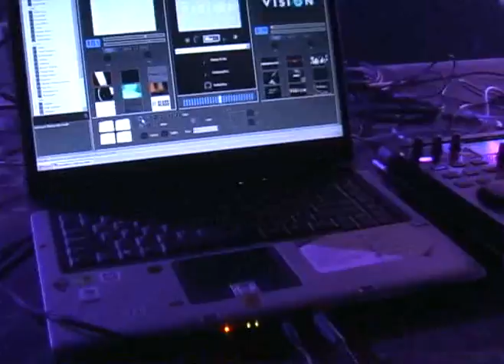Infinity Vision parte2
Spyzer
DJ Eddy
DJ Noronha
Propulse